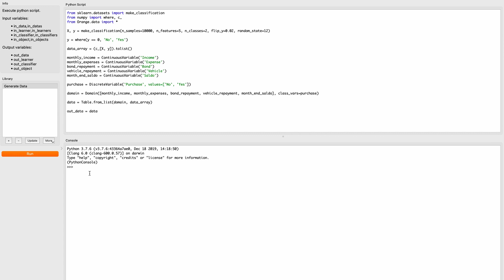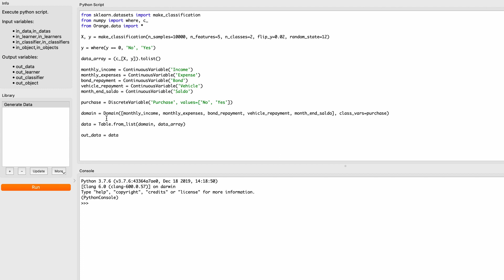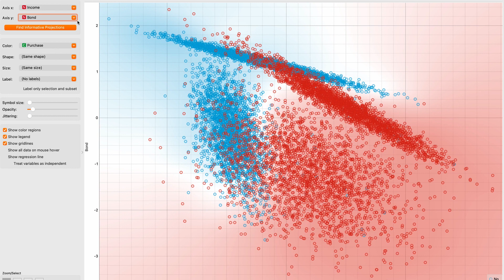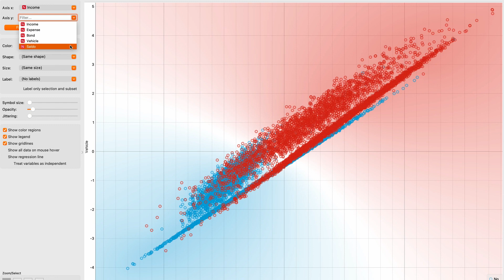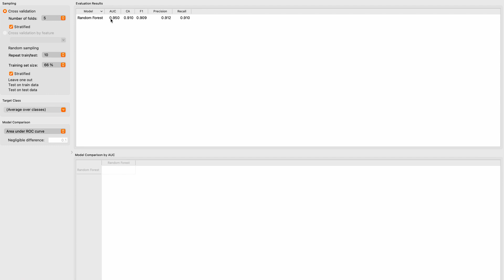Python scripts in Orange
"In this video lecture I show you how to use the Python Script node in Orange.  It provides a ready made IDE and a console to type Python code.

In the video I use the scikit-learn library to generate a dataset for a classification problem.  The make_classification function generates a feature matrix and a target vector.  The data is concatenated into a Python list.

I use from the Orange.data library to generate the structure of the data, in essence informing Orange what type of data each column holds.

It is important to assign the generated data to a variable called out_data for Orange to recognize."